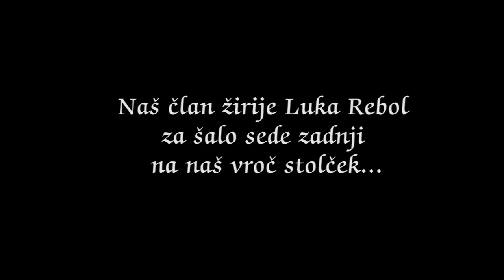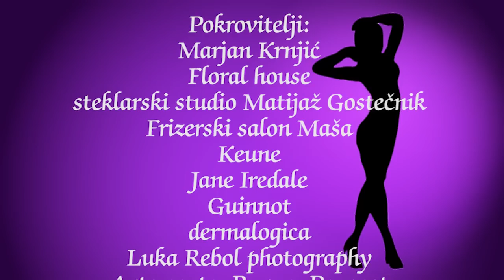Modna preobrazba - 1. casting